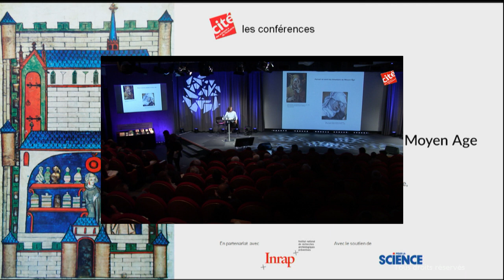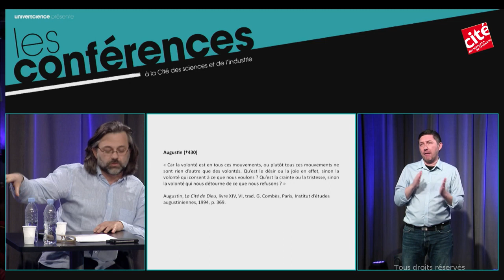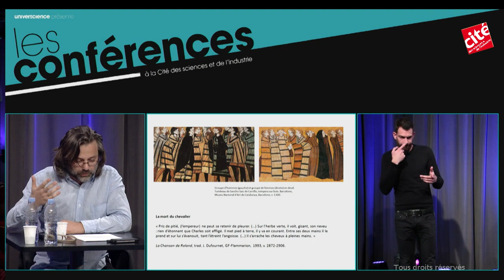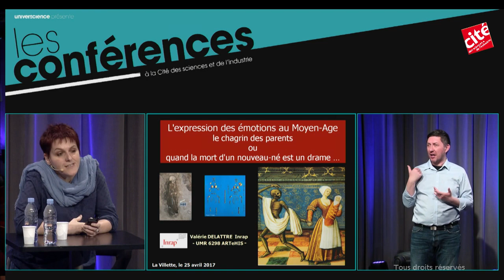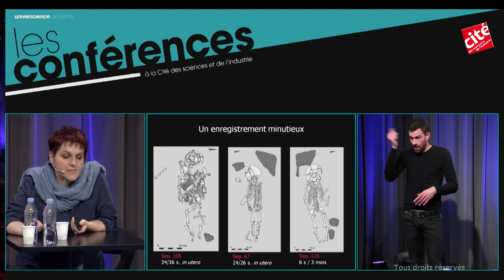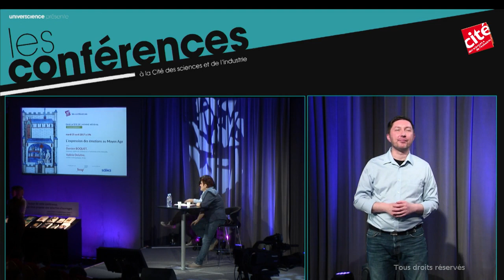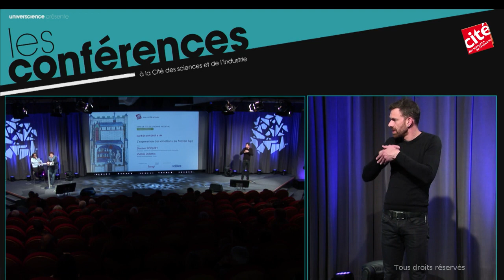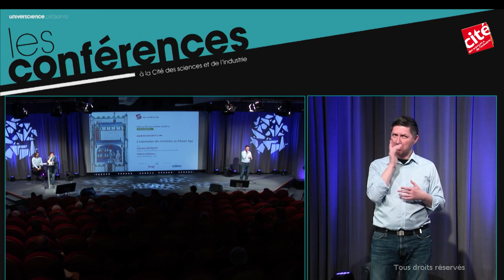L'Expression des émotions au Moyen Age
Les émotions des femmes et des hommes au Moyen Âge, vécues et exprimées de façon intense, possédaient leur rationalité propre, entre usages sociaux quotidiens et manifestations extraordinaires. Pour soulager leur chagrin, les parents éprouvés par la perte d’un enfant s’adonnaient à la pratique du répit.
Avec Damien Boquet, historien, maître de conférences à l'université d'Aix-Marseille et Valérie Delattre, archéo-anthropologue Inrap.Cette conférence s'est tenue le 25 avril 2017 à l'auditorium de la Cité des sciences et de l'industrie dans le cadre du cycle "Dans la tête de l'homme médiéval" proposé à l'occasion de l'exposition "Quoi de neuf au Moyen Age ?".
Crédits :
EPPDCSI - 2017